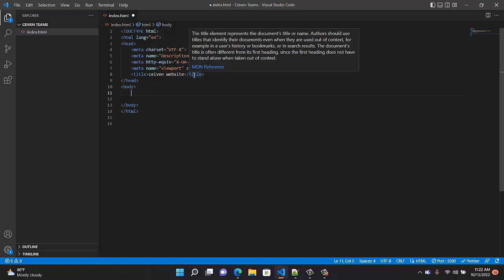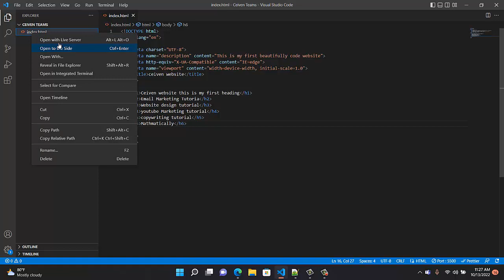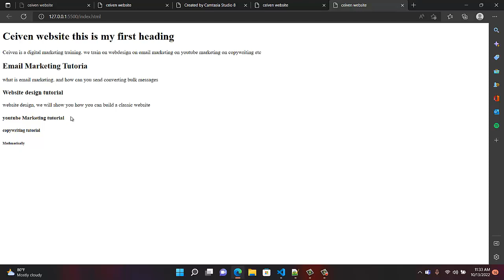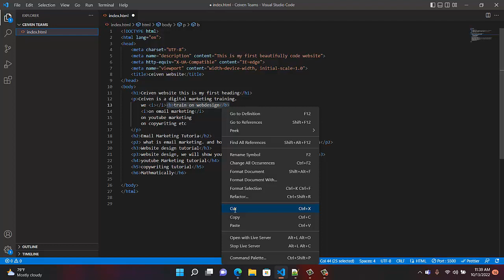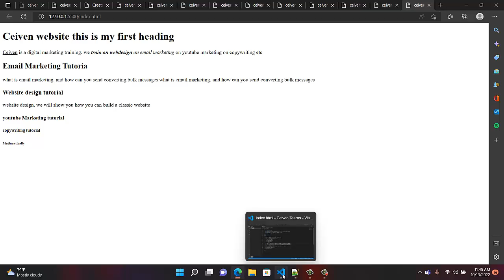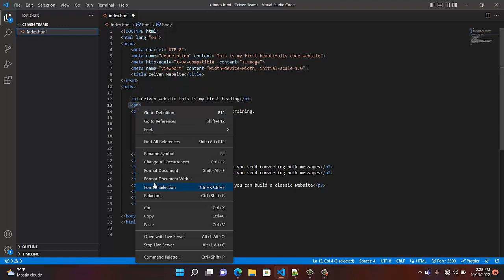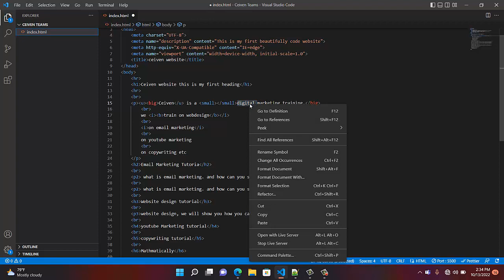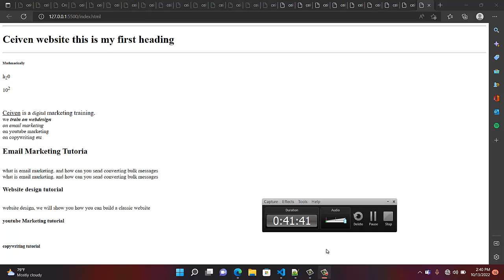Introduction to Html How to code or use Basic html tags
This course will give you a full introduction into all of the core concepts in Html.
Follow along with the videos and you'll will learn to code everything about HTML in no time!!
Want more from Ceiven?
Check all his programming courses and subscribe and hit the notification button so that as soon as he drops any video tutorial on Programming you will be the first to get it.
More Courses like
PHP
JavaScript,
Python and more are on their way.

Check out ceiven YouTube channel for more programming courses:
 UC44iOY61mQ10DboFJE3JIUw 🐦

You can send me a mail